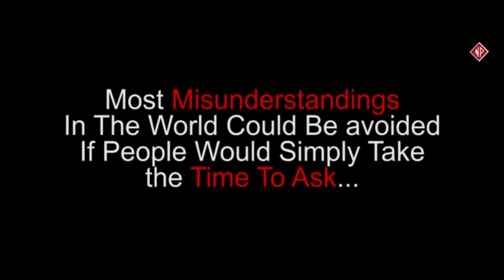Mere Khuda - Rahul Singh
Album : "Mere Khuda" - The True Face of Love.
Song : Mere Khuda
Lyrics & Singer : Ujjwal Singh Rajput (Almost Famous)
Starring : Rahul Singh & Mahima Verma
2nd cast : Gulshan & Harshita.
Production Team : Neon Production (Ahad Khan - Production Head)